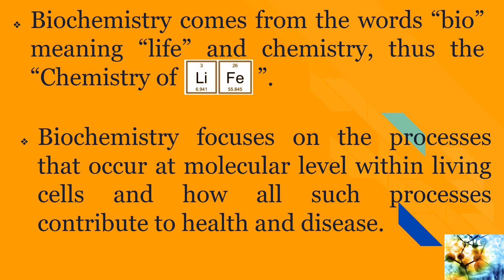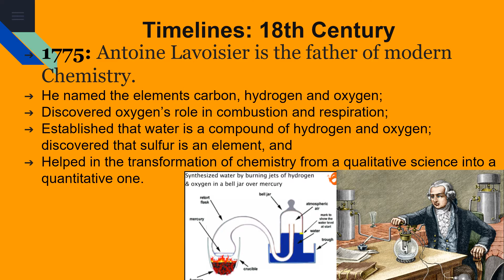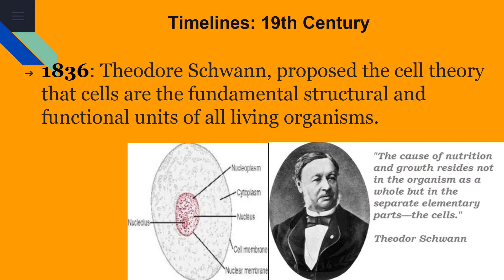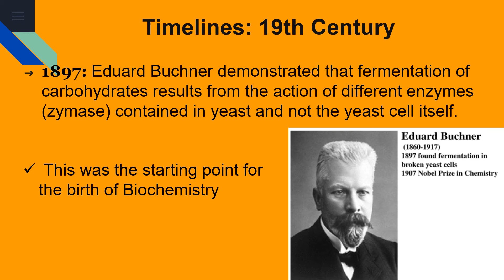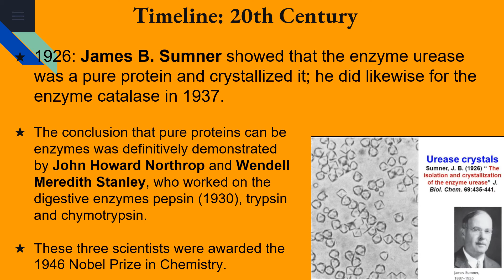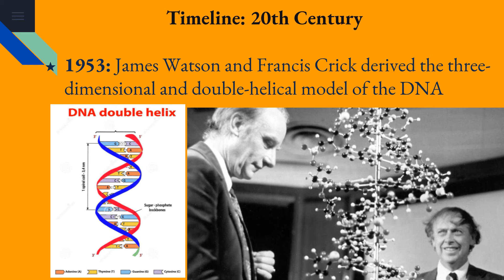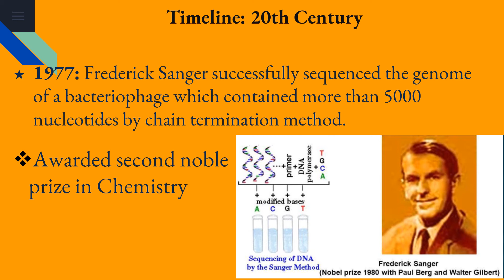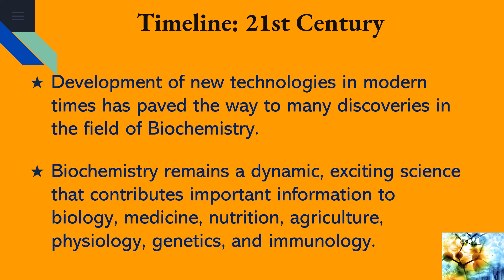Origin of the Discipline Biochemistry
Biochemistry is an incredibly interesting discipline in life sciences, which is fun for those who are curious to understand the molecular mechanisms underlying biological observations. This video provide a brief history of the origin of Biochemistry.